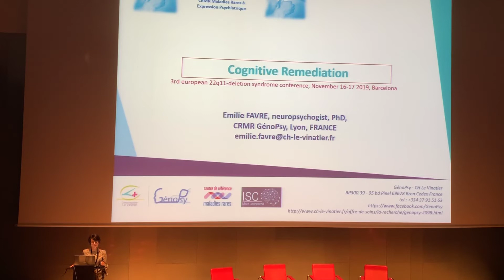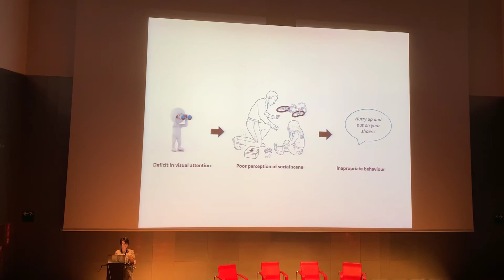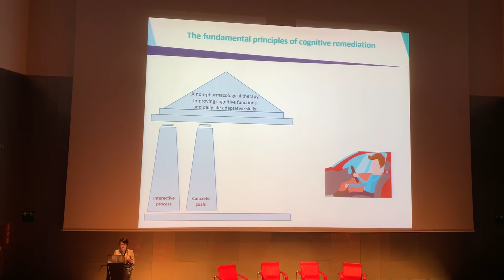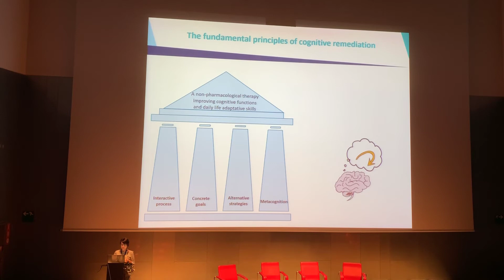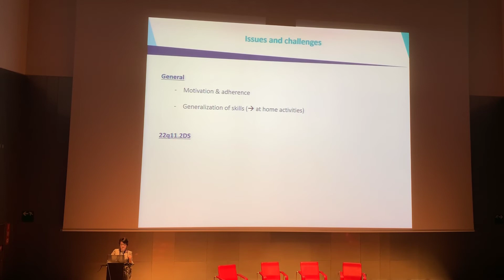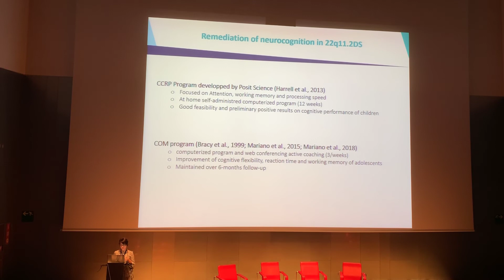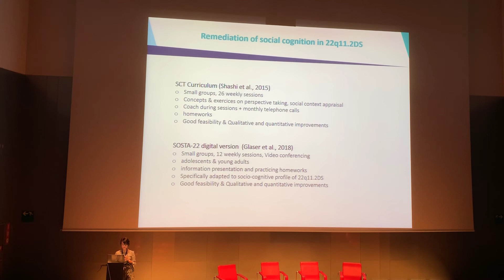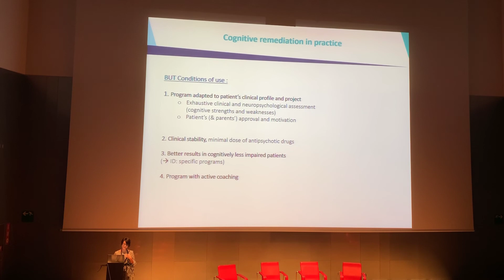Cognitive Remediation programs for 22q11 - keynote by Dr. Emilie Favre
This is our second keynote from the biannual conference on 22q11 deletion syndrom on November 16th & 17th, 2019, in Barcelona. This major event gathered 260 people from 20 countries and 40 speakers who presented the latest results from their research and was organized by 22q11Europe.

In this keynote, Dr Emilie Favre outlined some of the known weaknesses of 22q11 patients in settings such as schooling & working, daily life and social interactions in general. Those weaknesses include a deficit in visual attention, a poor perception of social scene and an inappropriate behavior in some situations.